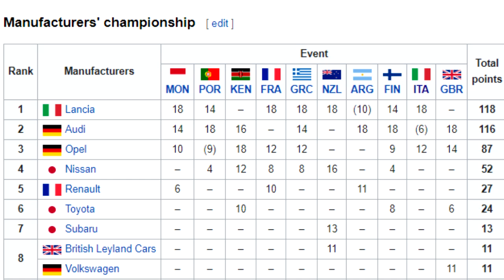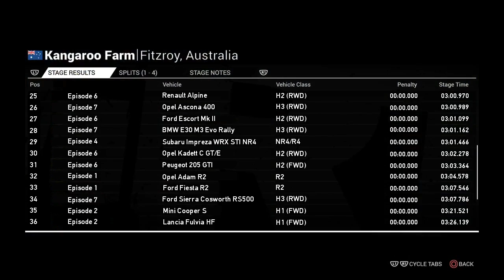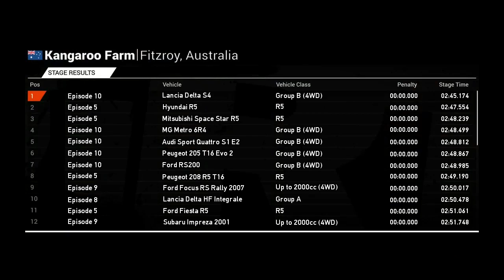DiRT 4 - Power Stages: What's the Fastest Group B RWD Car? + Series Summary [Episode 11]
In this, the eleventh and final, episode in this series I'll be driving the Group B RWD cars. They're the ones I was least looking forward to driving due to how much power send to the back wheels alone. It's not really a question of which one of them is the quickest, but how do they stack up compared to every other car in the game?

What is this series?: In this series I will be taking every single rally and historic rally car around the same stage (Kangaroo Farm, Fitzroy, Australia) to see which car is the quickest in each category and find the time gaps between every car across this one stage.